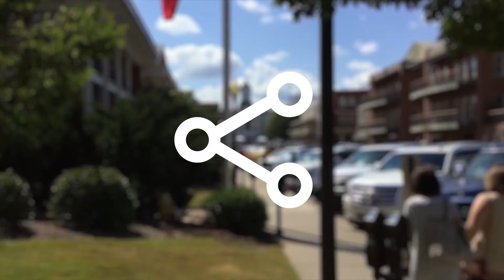STAS Episode 21.1 | What do we value most?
Look at the list of things you’ve bought in the past year. What you won’t find on that list is missed opportunities to build meaningful relationships or the time you could have spent growing spiritually. Maybe it's time to ask, what are we investing ourselves in?